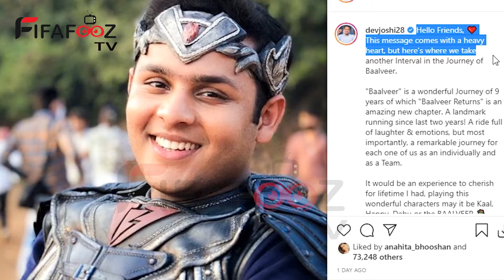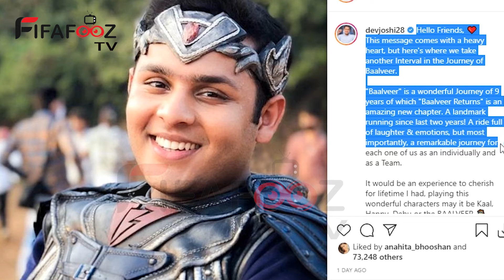Tv ka ye popular show hua Covid ki wajah se off air !!